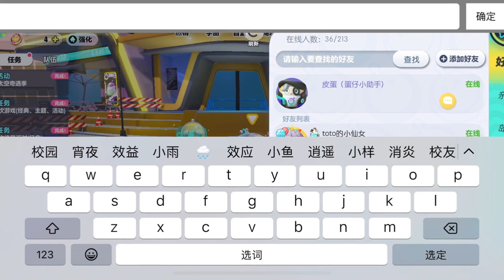蛋仔派对：正反手教学粉丝！是真心带不动啊！